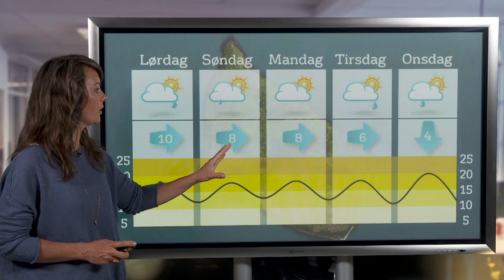The Blues Overdrive i Musikhuzet Rønne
Live 20. juni 2014